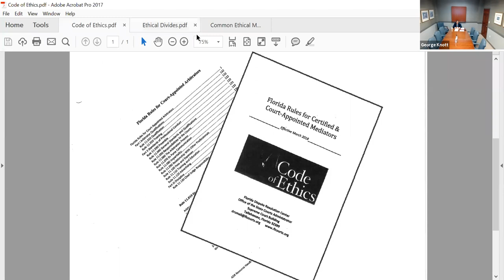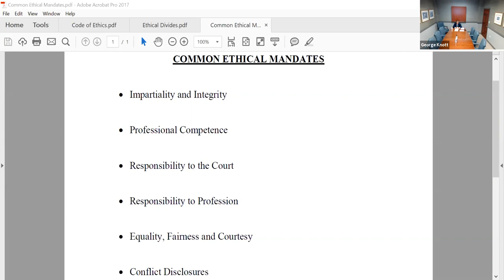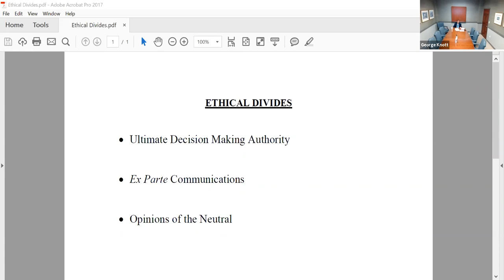LCBA: November 2020: ADR Section "Ethics of Alternative Dispute Resolution"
CLE details:
General: 1
Ethics: 1
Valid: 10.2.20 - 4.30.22